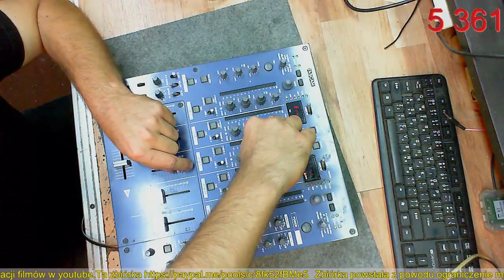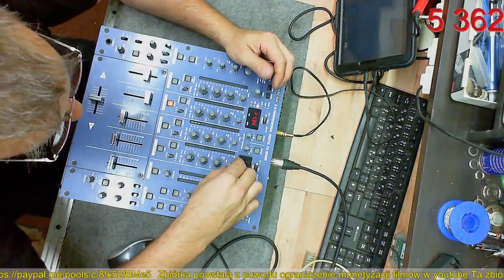TASCAM X9 Err1 i niespodzianka